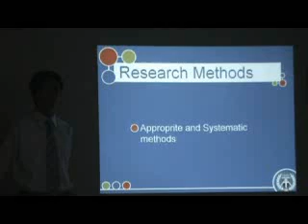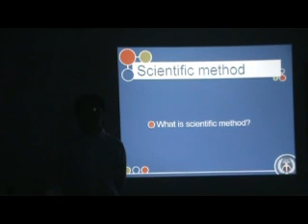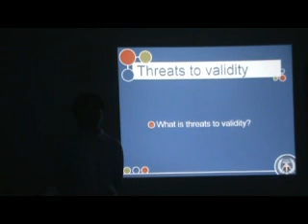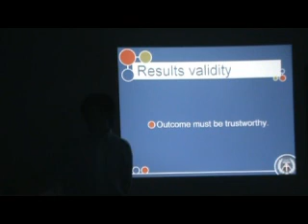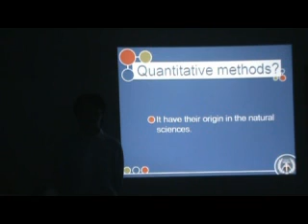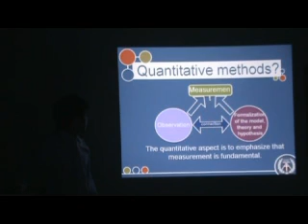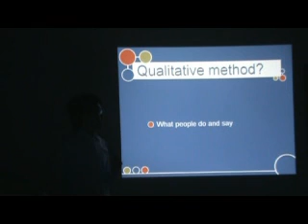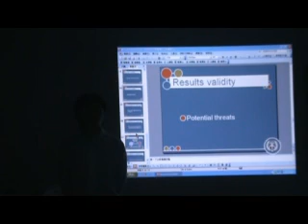CYCU-MIS-Seminar1-2 - part2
Thesis Projects: Chapter 2
-Computer Science and Information Systems Research Projects